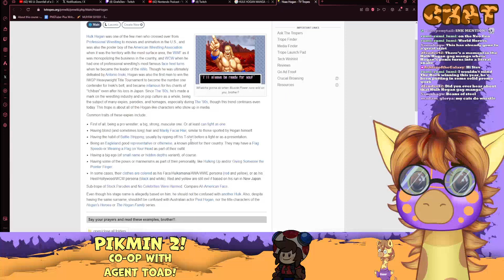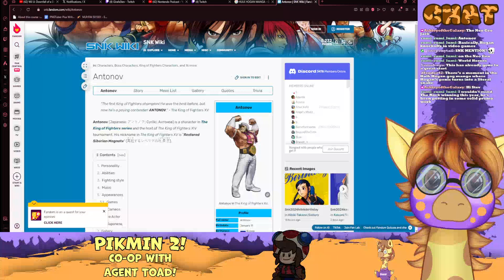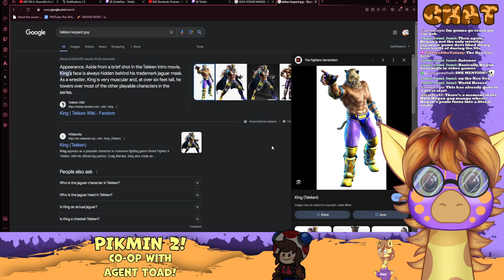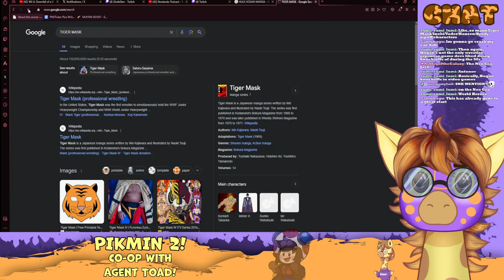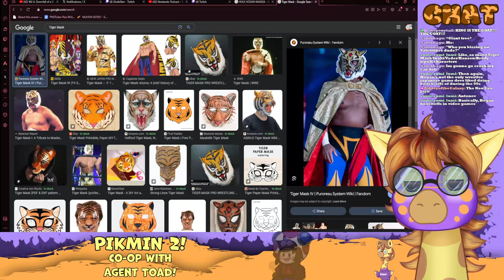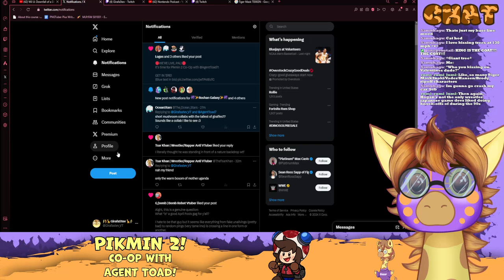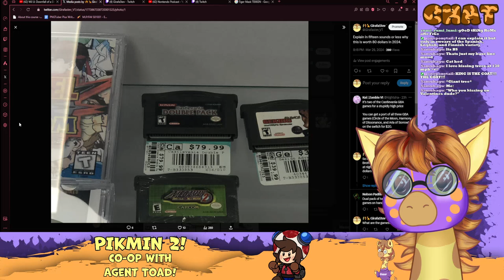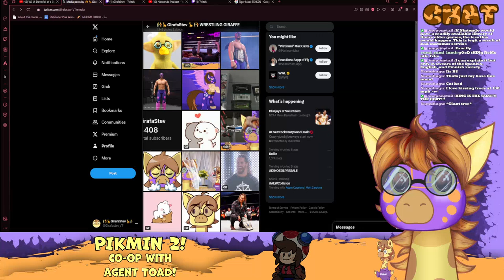PLAYING WITH FUNGUS - Pikmin 2 Co-op (Part 1) {Full Stream}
The New Tag Team: Fungus Amongus!